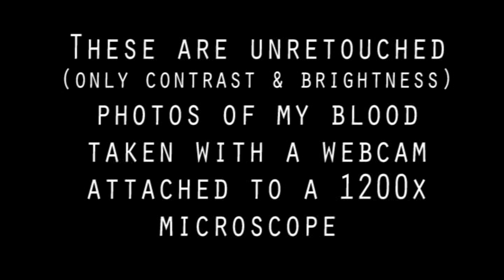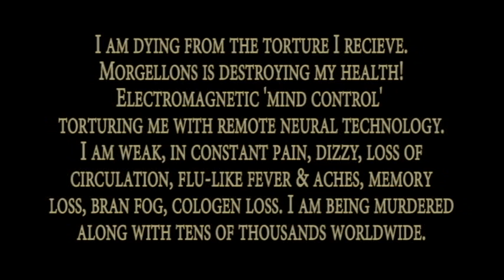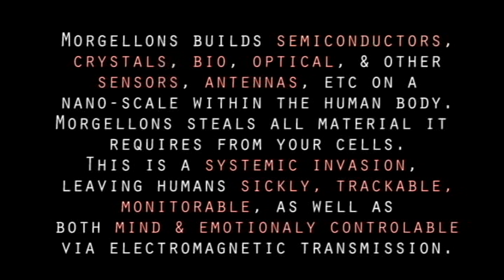TimothyTrespas: Morgellons Blood @1200x = what in the world is happening to my blood?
TimothyTrespas: Morgellons Blood @1200x = what in the world is happening to my body, mind, spirit, & blood?   I put a sample of my blood, infected with morgellons for several years, under a microscope. I could not believe what I saw!
Please have a look and tell me what you think it is.
   ---The photos have not been retouched except for brightness and contrast.---
  My health is getting worse. loss of circulation, dizziness, nausea, pain, fever, weakness, anxiety, panic, depression, anger, flu-like symptoms, etc.
This is killing us! What are we to do?
---Consider taking the "red wine/grape juice test" for morgellons.---
---You TOO may be exposed to this deadly nano-weapon..---
Morgellons is being sprayed in the atmosphere for years as chemtrails cloud seeding, morgellons will infect the entire human population, as well as all animals, plants, food, land, water, everything! are we prepared for what will come next?
 Will the human race survive?
At what cost?
This is serious.
Time to awake.
Change yourself and connect humanity under a common goal, survival and removal of the evil rulers/bankers/archons, etc...
   I realize that to some this sounds insane.
I have a hard time believing it myself sometime.
But it is real, true, and happening now. I only WISH i was insane and making this up.
Then my health would not be so bad and my blood would not be filled with god knows what.    I pray for the many victims of this depopulation/control system use and testing.
May we work together to find a way to reclaim our human birth right, & live to our full potential as a species created in the image of GOD.\
Let us live, love and co-create with our creator to build a universe were we all have value,light & love!
AFTER-COMMENT: Man, I have to say, after watching this video again, I REALLY have to wonder WHAT is going on with my BLOOD body mind and spirit.
I SEE SOME SCARY (and other) FACES MANIFESTING IN THESE PHOTOS OF MY BLOOD! CREEPY!
WTF?
I know that morgellons causes fibromyalgia & chronic fatigue, along with many other problems as it is SYSTEMIC & not simply a 'skin' problem.
DELUSIONAL PARASITOSIS? I will smack any foolish lying doctor who even thinks they could sweep it under the rug like that!
I feel so badly for myself, my wife, and EVERYONE ELSE IN THE WORLD WHO IS SUFFERING!
I wish I could make it all stop and bring humanity around to see the truth and return us to where we need to be, helping each other and living in the grace of love and the holy spirit.
Thanks again for your interest and time and comments.

Cheers!